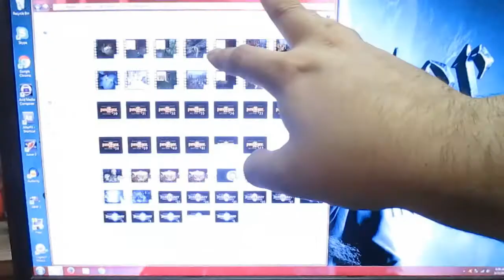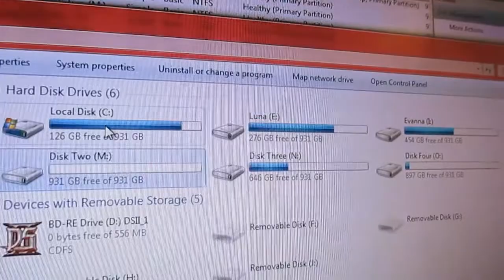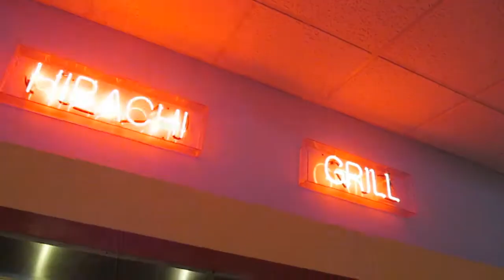Hard Drive Install (9/22/17)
I go to Paul's Donuts to get something to eat while burning a bluray data disk to clear up some space on my computer. I open up my PC to replace the hard drive that started having issues a couple months ago, and determine that the old hard drive is completely dead. Additionally, I go out to Hibachi Grill with Nick before going home and eventually getting the inspection report from my brother to learn that I do, in fact, want to move into my grandmother's condo when she moves out soon.